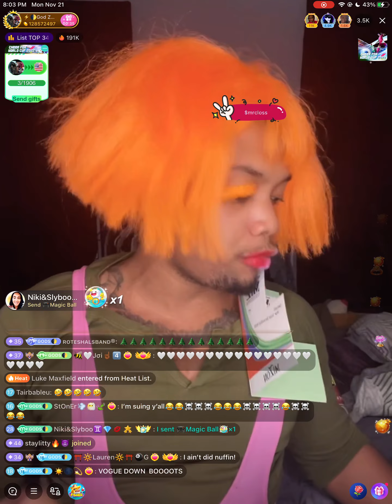God Zues Gives Trina B A Dedication Part 2